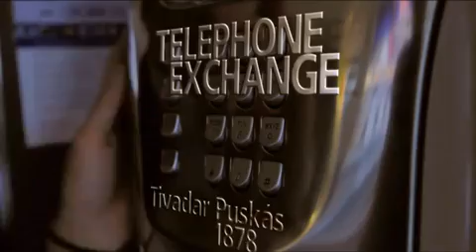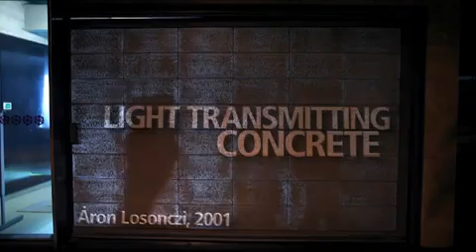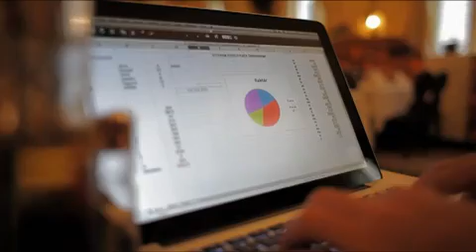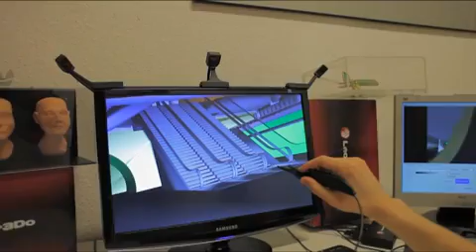Hungary - World of Potentials